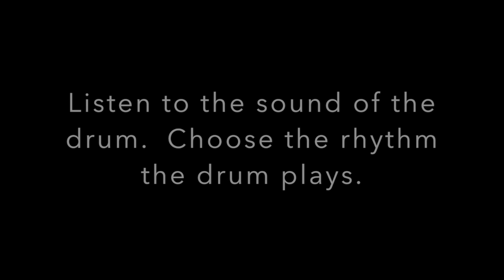Canoe Song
Question:  Canoe Song